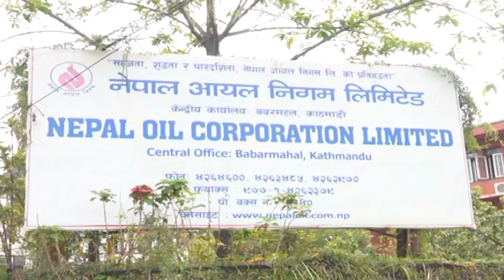Petrol Price Hike Protest by NSU